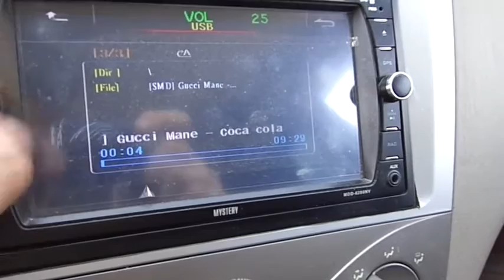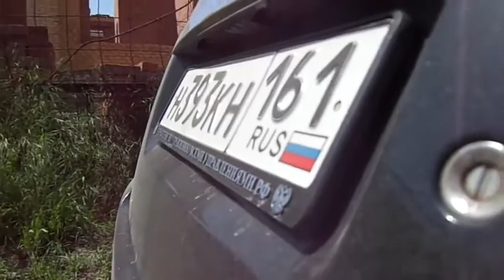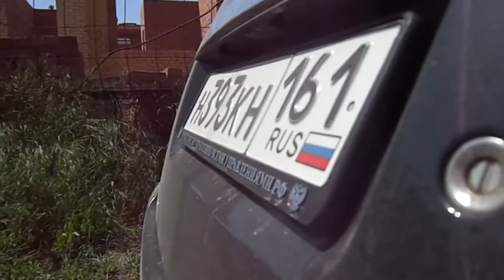Gucci Mane Coca cola Slowed